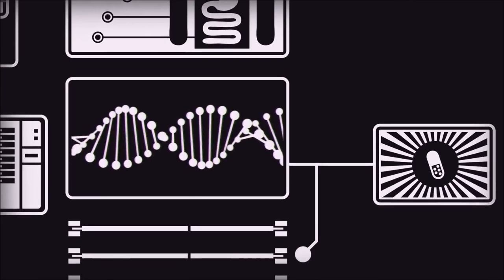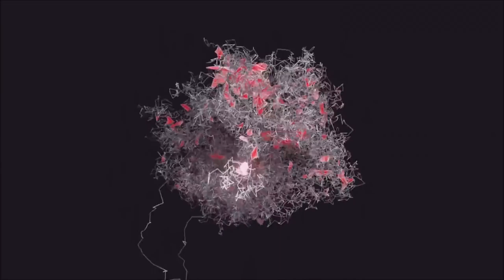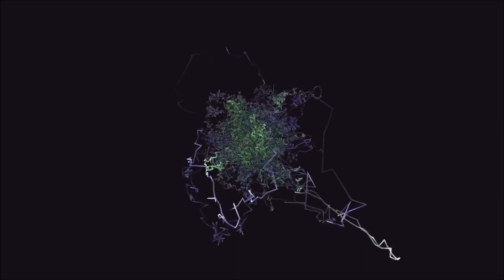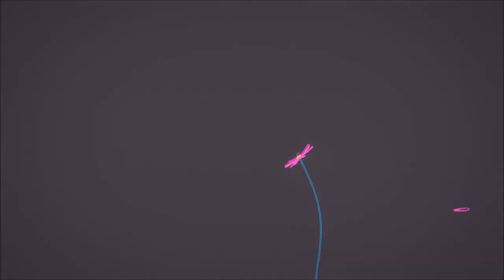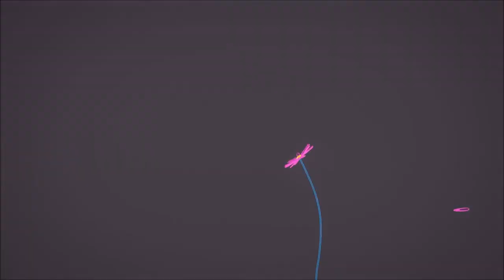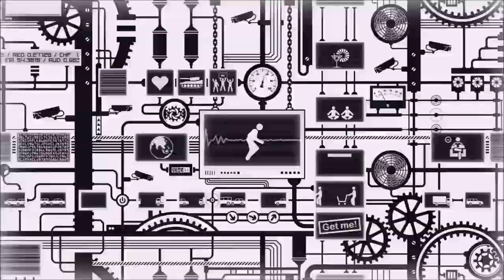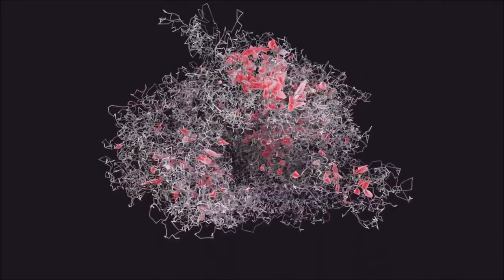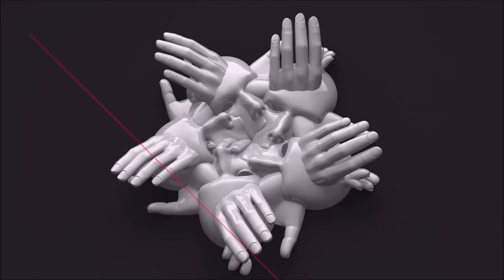Boris Brejcha - Solomun - Armin Van Buuren - Ariel Arancibia - 2019 | (Sun Stage. Mix)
Important! The Tracks Are Not Free - Support The Artists And Their Labels

Tracklist:
01 - Blaktone - Under My Skin (Nicolas Masseyeff Remix)
02 - Adana Twins - Ocelotes
03 - Saccao - Hades (Oliver Giacomotto Remix)
04 - Foals - Late Night (Solomun Remix)
05 - Solee - Morgenrotsonate
06 - Stephan Bodzin - Wir
07 - Mystery Track
08 - Boris Brejcha - Gravity
09 - Audio Units - Hindol
10 - Axel Eilers - Teutates
11 - Oliver Huntemann - Magnet (Victor Ruiz Remix)
12 - Echonomist - Transposition
13 - Armin Van Buuren - Our Origin

Follow - R3M41N5.